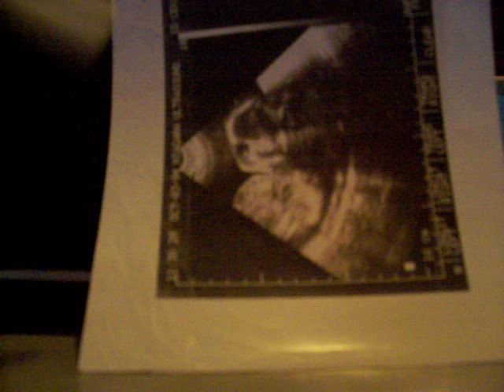The Reincarnation of King Tut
an amazing likeness of King Tut can be seen in this ultrasound of a baby girl